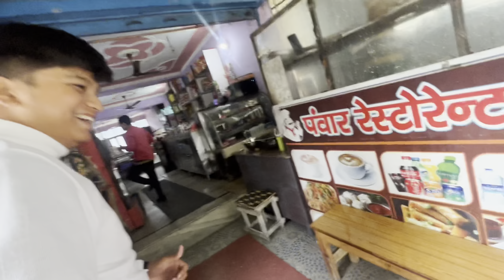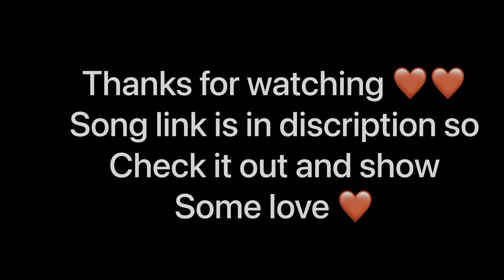My First Haryanvi Song Shoot “PAYAL KI JHANKAR” ✨✨Day /1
My first haryanvi song pls give you love and support❤️✨❤️❤️❤️❤️❤️